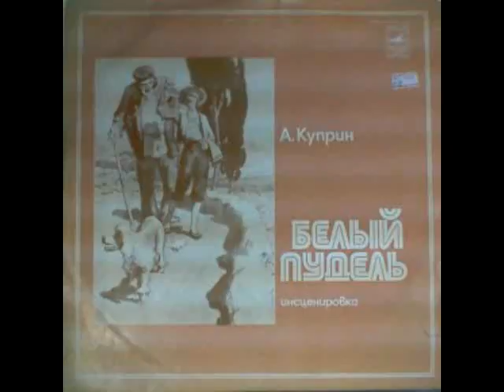Белый пудель: Аудиосказки - Сказки - Сказки для детей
Белый пудель: Аудиосказки - Сказки для детей - Сказки

Этот день был не особо удачным для бродячих циркачей — дедушки Мартына Лодыжкина (на плече — старая «нездоровая» шарманка), мальчика Сергея (взят дедушкой «напрокат» у забулдыги, который вскоре умер) и пуделя Арто: со многих мисхорских дач их выгоняли, лишь одна барыня дала гривенник, и тот дырявый…

аудиосказки
сказки
аудиосказки для детей
сказки на ночь
сказка
сказки для детей
аудио сказки
русские сказки
русские народные сказки
сказка на ночь
детские сказки
аудиосказкирука1